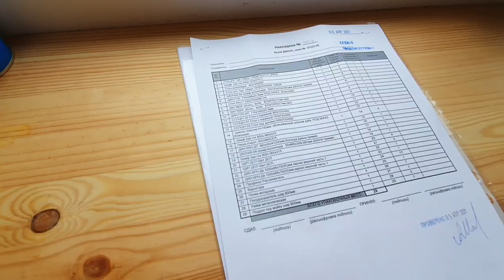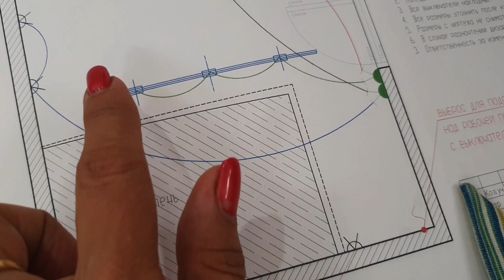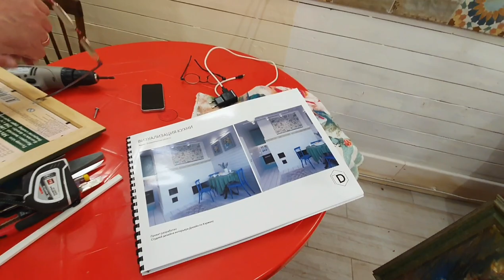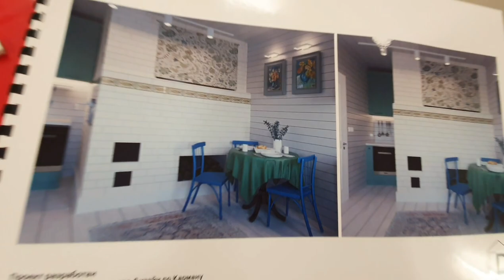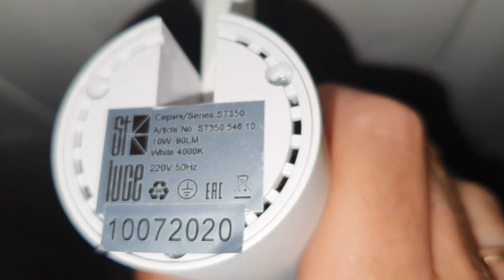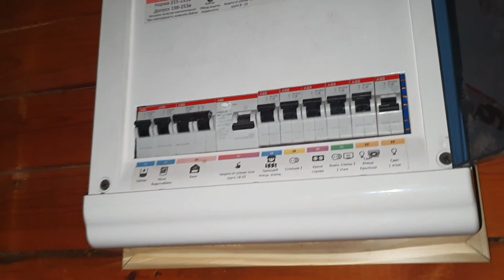ВЛОГ | ЗАБЫЛИ ВЫКЛЮЧИТЬ КАМЕРУ | ССОРА?! В НОЧЬ ПЕРЕД КУХНЕЙ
Готовимся к монтажу кухни. Наконец-то! Нервничаем и спешим. Не все бывает гладко во всех семьях, но они обычно не ссорятся на включенную камеру. А вот в семьях блогеров бывает и не такое :-)

Мы семья москвичей. Десять месяцев назад переехали из Москвы на ПМЖ с СНТ. За это время мы сделали скважину и септик, заменили обшивку дома-сруба на блокхаус.